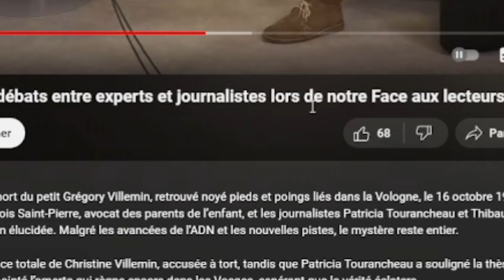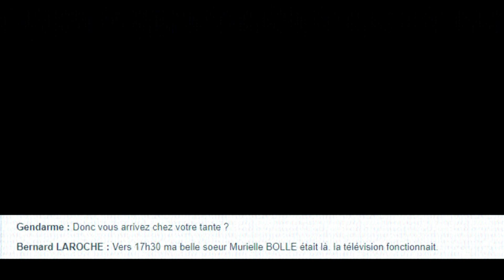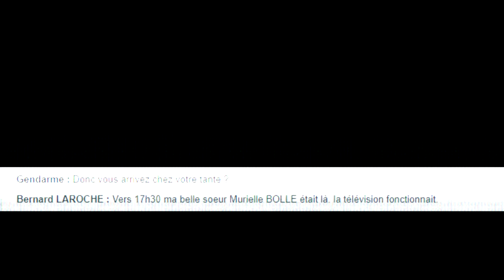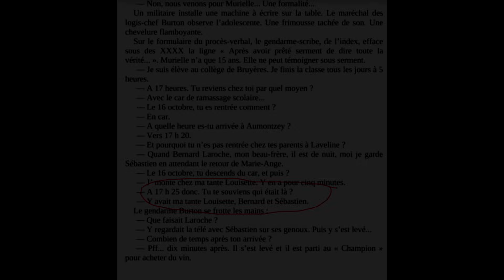Affaire Villemin ... les débats entre experts et journalistes ... (Patricia Tourancheau )